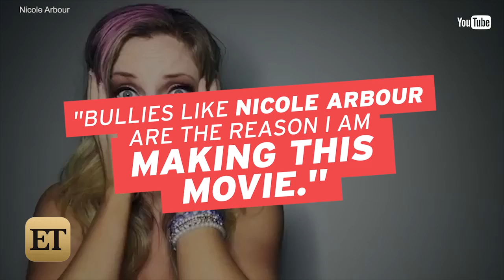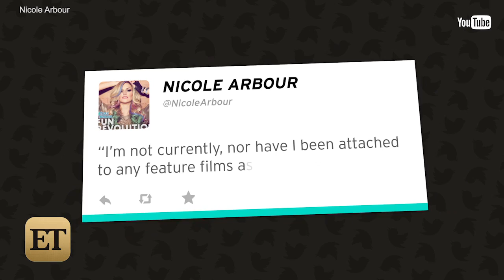YouTube Personality Nicole Arbour Fired After Dear Fat People Controversy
The YouTube star was apparently fired from a film after the director watched her controversial video.